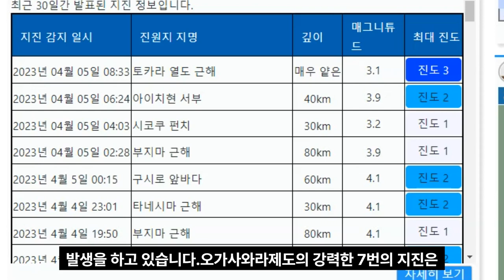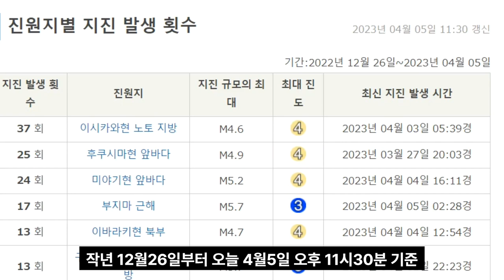[속보]일본 오가사와라 제도 해저화산 대폭발 후쿠시마 이상징후